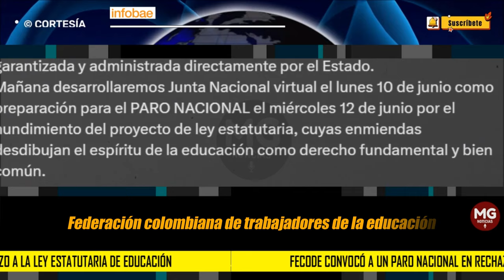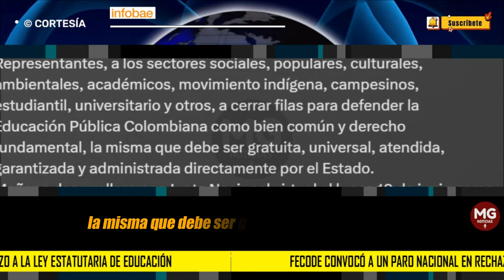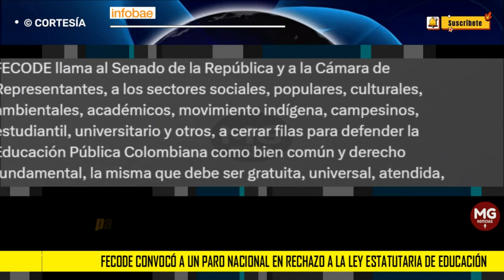ÚLTIMA HORA 🔴 Fecode convocó a un paro nacional en rechazo a la ley estatutaria de educación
La Federación Colombiana de Trabajadores de la Educación (Fecode), principal sindicato del magisterio en Colombia convocó a un paro nacional en rechazo a la ley estatutaria a la educación, que está a punto de ser aprobada en el Congreso de la República.
INFOBAE